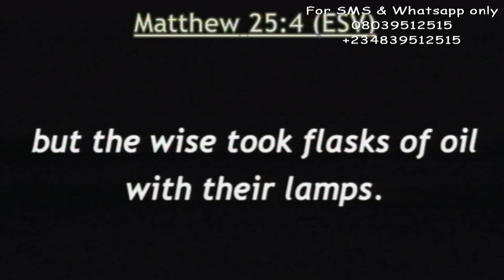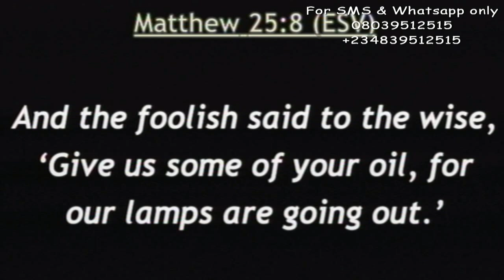The ten (10) virgins by Mrs. Uju Chukwuma (Mama Umu Boyii). CHAI! WHEN GOD DECIDES TO HELP A MAN...